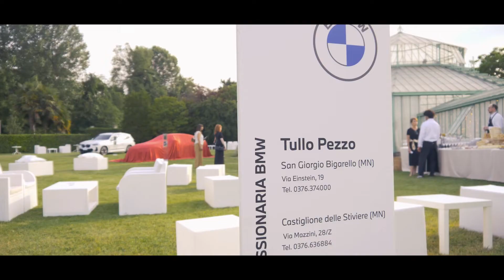Evento Lancio Nuova BMW i4 - Concessionaria BMW Tullo Pezzo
Nell'elegante e magica cornice di Villa Di Bagno si è svolto l'Evento Lancio della Nuova BMW i4.

Una serata all'insegna della mobilità sostenibile avvalorata dagli importanti interventi di due esperti di prodotto del reparto Training di BMW Italia, Luigi Vianello  e Alberto Orsatti  e del nostro partner dell'evento Fideuram.

Riprese e montaggio by me.